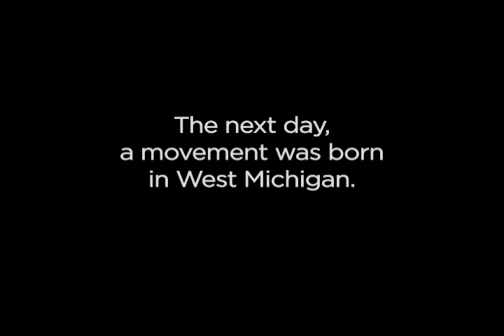We Are Powerful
Artists from the great state of Michigan play a big part in Until Love Is Equal - kinship and creativity are why we continue the fight for what's right, over half a year since five Holland City Council members voted against protecting the city's LGBT residents and workers.

We continue trying to provide useful information to those five lawmakers who voted "NO" to anti-discrimination on June 15, 2011: the honorable Kurt Dykstra, Brian Burch, Mike Tretheway, Nancy DeBoer and Todd Whiteman. More information about the vote and what we're doing is available

We start 2012 with an amazing gift from a half-dozen of Michigan's most beloved artists, who donated a performance of the unreleased song, "We Are Powerful." Thank you Seth Bernard and May Erlewine, and the rest of The Starlight Six: Rachael Davis, Joshua Davis, Michael Shimmin and Dominic John.

What an amazing theme song for a long and difficult fight on behalf of a vulnerable minority in Holland, MI - much love and thanks musicians.

Michigan artists - and specifically our great state's musicians - continue to play a vital role in our singular effort to help realize a good end by lawmakers in Holland. Several months ago, hip-hop artist and former Michigan resident The SEVENth contacted Until Love Is Equal about submitting a video PSA to show support from the hip-hop community. In late 2011, rap artists Yo Majesty! partnered with Until Love Is Equal for an event at the Division Avenue Arts Collective, in Downtown Grand Rapids.

Please share, and enjoy - and take strength in knowing that an ever-growing group of the most creative and dedicated people in the great state of Michigan are working tirelessly to help make Holland a safe and welcoming place for all.